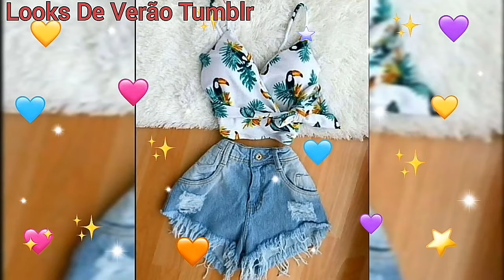Looks De Verão Tumblr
espero que gostem do vídeo bjs 😘